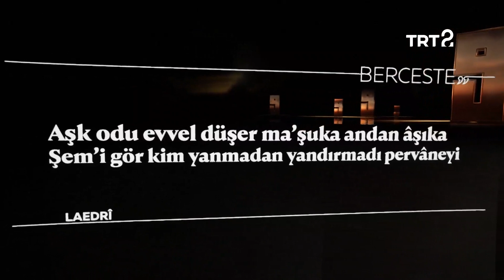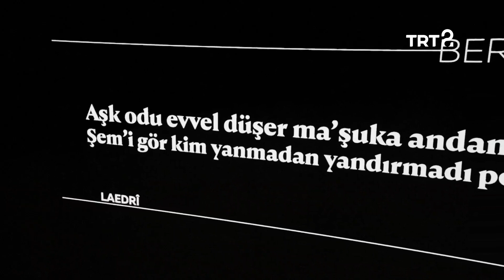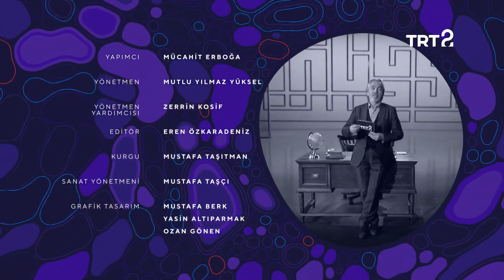Laedri Beyiti | Berceste | 20. Bölüm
İskender Pala, “laedri” bir beyiti şerh ediyor.